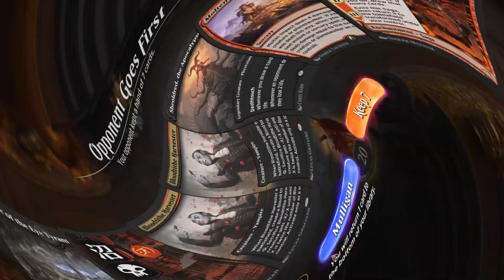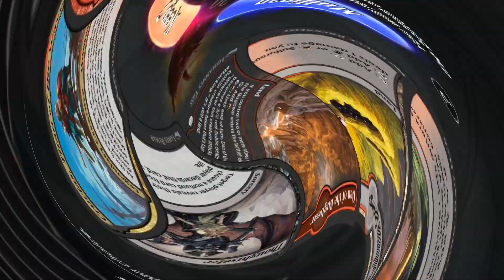MTGA HISTORIC｜RAKDOS MIDRANGE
50~60% WINRATE

00:00 DECK LIST
00:08 GAME1
01:00 GAME2
06:43 GAME3
09:36 GAME4
10:36 GAME5
12:29 GAME6
15:12 GAME7
17:18 GAME8
20:33 GAME9
21:54 GAME10